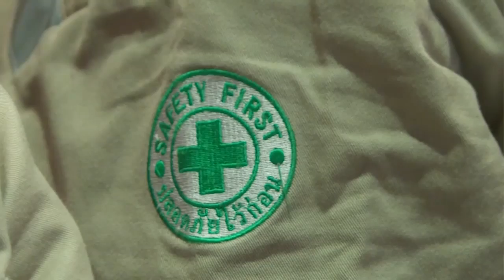สัมมนาโครงการสร้างความปลอดภัยในระบบไฟฟ้าอย่างยั่งยืน ครั้งที่ 1 | 29-08-59 | newtv18